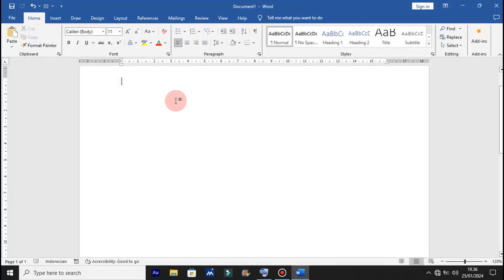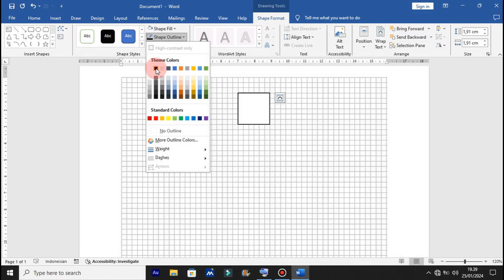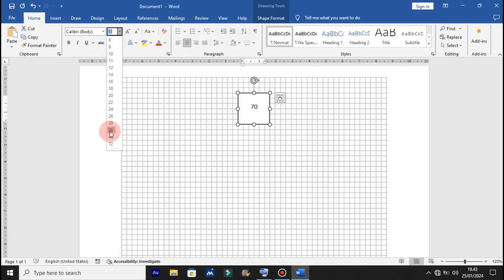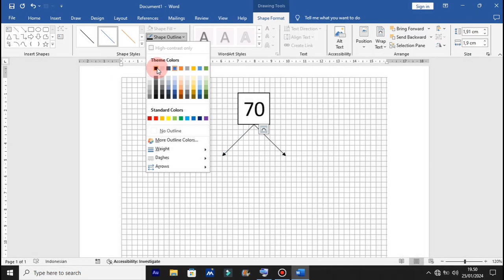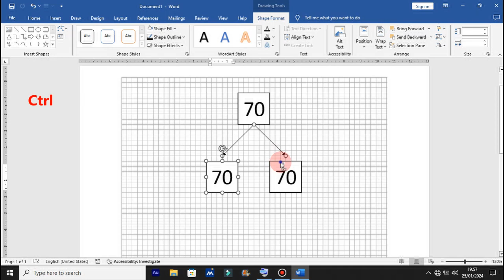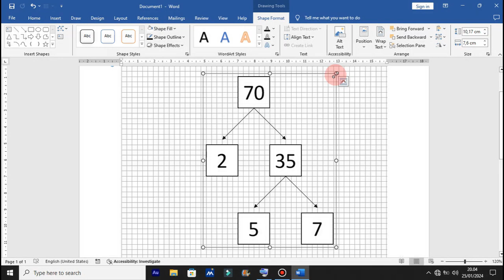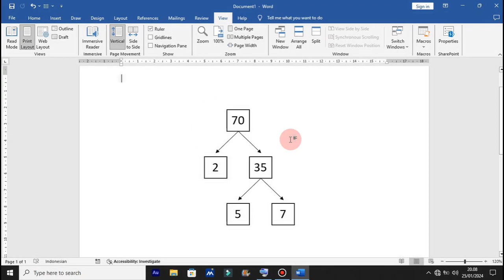How to make a factor tree in Microsoft Word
Welcome to the Guru Creative Chanel
On this channel you will find various video tutorials on Microsoft Word, Microsoft Excel and Powerpoint. The videos on this channel are presented briefly, concisely, and easy to understand.
In this video, we will discuss How to make a factor tree in Word

If you want to request a video about Microsoft Office, write in the comments column.